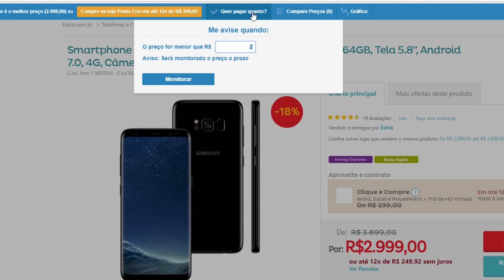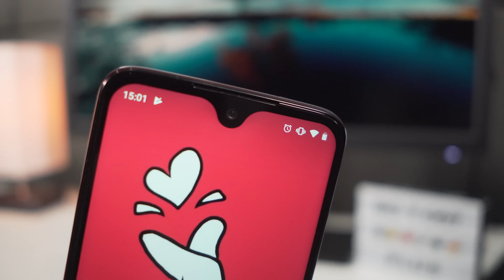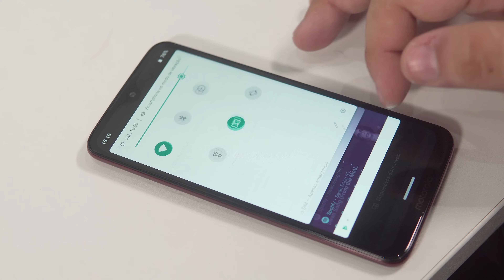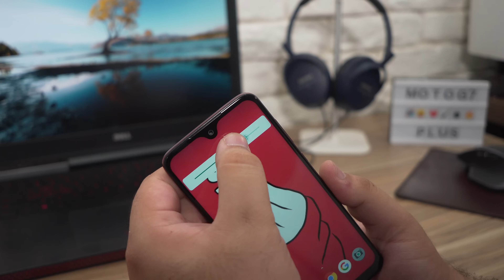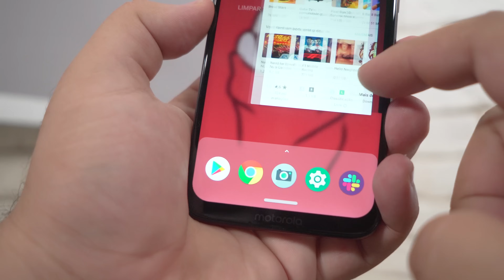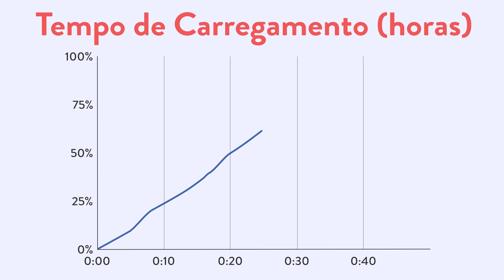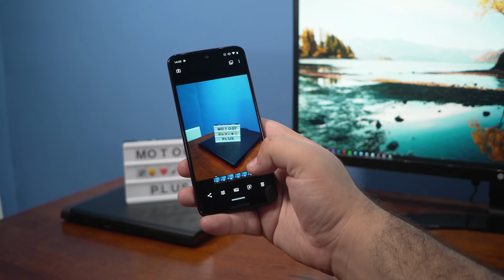MOTOROLA MOTO G7 PLUS vale a pena? | Análise / Review Completo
► onde comprar MOTO G7 PLUS

A nova linha Moto G7 trouxe algumas características consistentes para os intermediários - hoje eu faço o review do modelo G7 Plus, o mais caro e mais potente da nova série de smartphones.